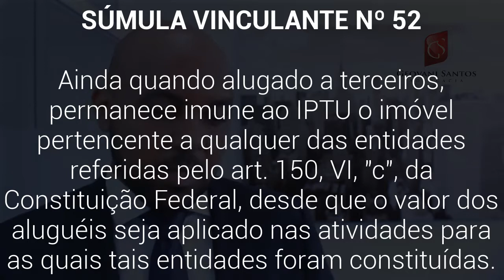Imóvel Alugado, Isenção de IPTU - Súmula Vinculante nº.52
- imóvel alugado, IPTU

Ainda quando alugado a terceiros, permanece imune ao IPTU o imóvel pertencente a qualquer das entidades referidas pelo art. 150, VI, "c", da Constituição Federal, desde que o valor dos aluguéis seja aplicado nas atividades para as quais tais entidades foram constituídas.

"Ementa: (...) 1. O Tribunal de origem não divergiu da orientação da Corte no sentido de que a regra imunizante contida no art. 150, VI, c, da Constituição Federal afasta a incidência do IPTU sobre os imóveis de propriedade das instituições de assistência social sem fins lucrativos, mesmo que alugados a terceiros, desde que o valor dos aluguéis seja aplicado nas suas atividades essenciais (Súmula nº 724/STF). 2. O acórdão recorrido concluiu pelo enquadramento da instituição como entidade de assistência social sem fins lucrativos, a partir da análise dos requisitos previstos no art. 14 do Código Tributário Nacional. Para ultrapassar o entendimento consagrado pelo Tribunal a quo, necessário seria o reexame dos fatos e das provas e da legislação infraconstitucional de regência. Precedentes. 3. A presunção de que o imóvel ou as rendas da entidade assistencial reconhecidamente imune estão afetados às suas finalidades institucionais milita em favor da entidade. Cabe ao Fisco elidir a presunção, mediante a constituição de prova em contrário." (ARE 760876 AgR, Relator Ministro Dias Toffoli, Primeira Turma, julgamento em 4.2.2014, DJe de 2.4.2014).

● Imóvel destinado à residência de ministro religioso
"O fato de os imóveis estarem sendo utilizados como escritório e residência de membros da entidade não afasta a imunidade prevista no art. 150, VI, c, § 4º da Constituição Federal." (ARE 895972 AgR, Relator Ministro Roberto Barroso, Primeira Turma, julgamento em 2.2.2016, DJe de 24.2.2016)

● Recursos relativos aos aluguéis do imóvel destinados à manutenção do objetivo social da fundação e imunidade de IPTU
" (...) o acórdão recorrido encontra-se em consonância com a pacífica jurisprudência do Supremo Tribunal Federal, consubstanciada na Súmula Vinculante 52: Ainda quando alugado a terceiros, permanece imune ao IPTU o imóvel pertencente a qualquer das entidades referidas pelo art. 150, VI, 'c', da Constituição Federal, desde que o valor dos aluguéis seja aplicado nas atividades para as quais tais entidades foram constituídas. No caso dos autos, o Tribunal de origem consignou que a recorrida aplica os recursos relativos aos aluguéis do imóvel tributado tão somente na manutenção de seu objetivo social. Dissentir dessa conclusão demandaria o reexame de matéria fático-probatória, o que faz incidir o óbice constante da Súmula 279/STF (Para simples reexame de prova não cabe recurso extraordinário). (ARE 891596, Relator Ministro Teori Zavascki, Decisão Monocrática, julgamento em 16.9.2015, DJe de 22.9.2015)